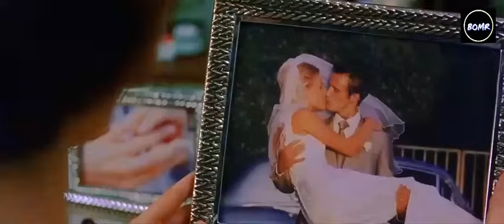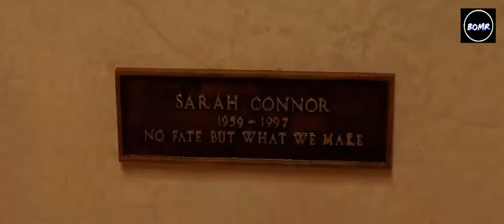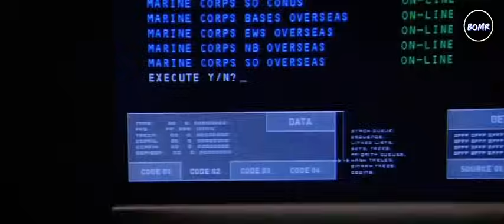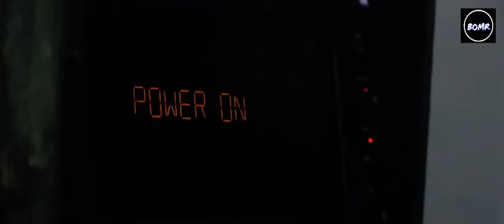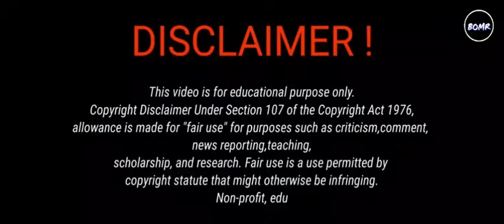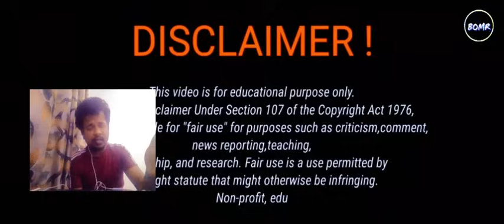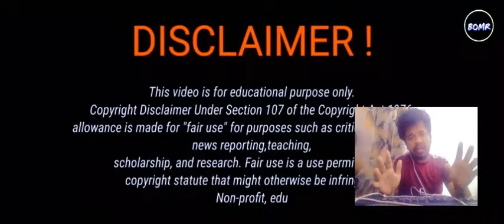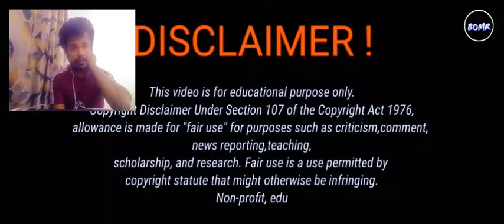Award Winning Future Imperiled Terminator Fight for Survival Movie Review | BOMR Commentry